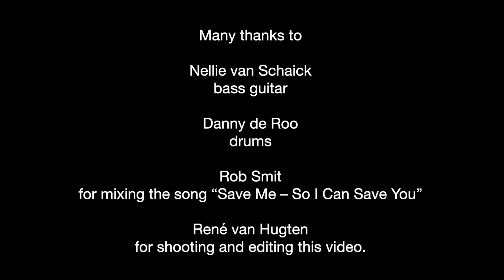Save Me – So I Can Save You (The BarnsTone Project original)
Special Thanks to TOOLBOX for hosting us on their premises in Emmen, The Netherlands. They allowed us to film in one of the remaining buildings of the former zoo at the Rensenpark.

Many thanks to:
Nellie van Schaick for playing bass guitar
Danny de Roo for playing drums
Rob Smit for mixing the audio
René van Hugten for shooting and editing this video

The BarnsTone Project is an occasional cooperation between Hans Lamboo (@hanslamboo6889) (various instruments & backing vocals) and Bart van Schoonhoven (@beauxjardins) (lead and backing vocals & acoustic guitar). They met in 2003 and with their band EUMETRIS (@eumetris) they released the albums “412nd” (for one second) in 2005 and “The Midnight Laudrette” in 2019.

This song “Save Me – So I Can Save You” is significantly different from the EUMETRIS repertoire, that’s why they decided to use another name for this project.